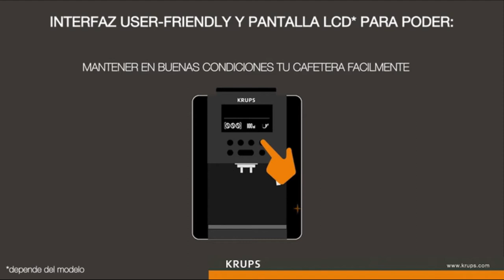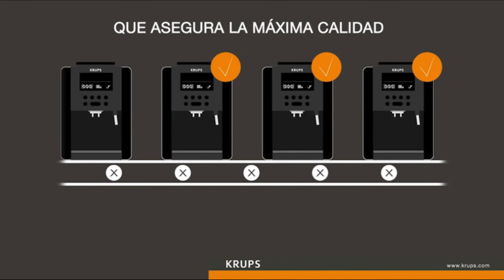🏆 CAFETERA KRUPS EA8108 ROMA 15 Bares ✅ Barata Calidad Precio Amazon 🛒 Merktop 2021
⏬ Enlaces y Detalles del Producto ⏬

✅ Krups EA8150

▶ Cafetera superautomática con pantalla LCD de fácil lectura, y menú para personalizar parámetros; permite la selección de 3 niveles de intensidad y cantidad de café ajustable 20 ml a 220 ml

▶ Función automática de vapor: para calentar agua o leche, o preparar infusiones; fácil y limpio

▶ Molinillo integrado y placa calientatazas: café recién hecho en una taza caliente: sabor, aroma, crema quedan resaltados

▶ Programa automático de limpieza y descalcificación. Incluye kit de pastillas de limpieza y descalcificador

▶ Las cafeteras Krups se someten de manera aleatoria a estrictos controles de calidad para garantizar su funcionamiento; las pruebas incluyen el llenado de agua y la preparación de café, por ello se pueden encontrar pequeños restos en la máquina